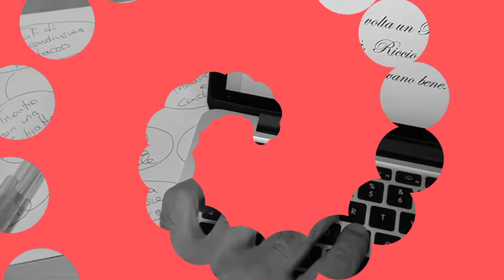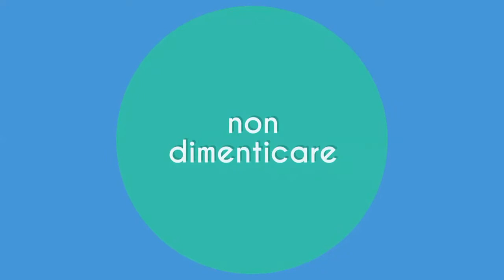"La storia di Riccio" presentazione - Gruppo Arte e Cultura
Presentazione dello spettacolo teatrale per bambini de "La storia di Riccio" tratto da una fiaba scritta da Roberto Bullegas ed illustrata da Laura Lepore.